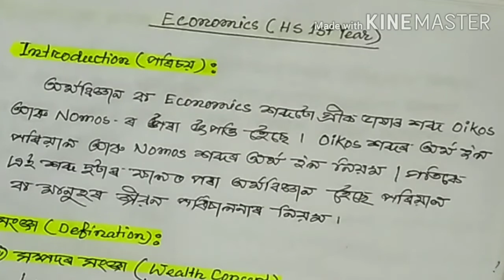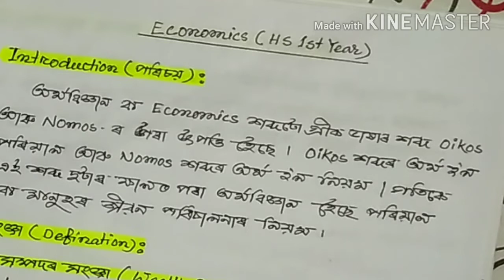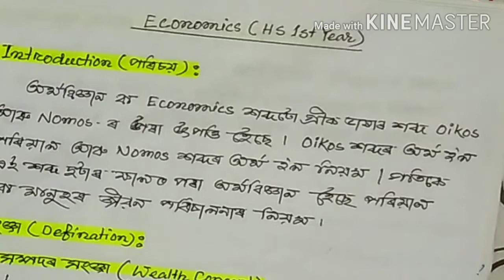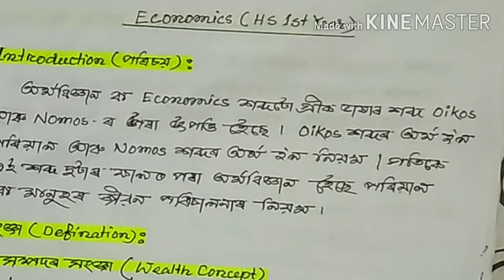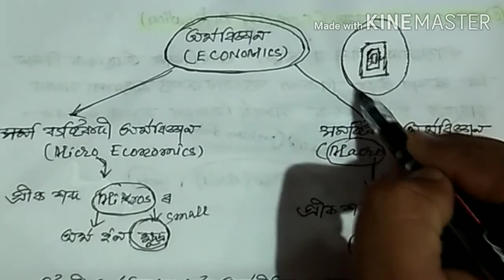Introduction to Economics for H.S First Year Students.